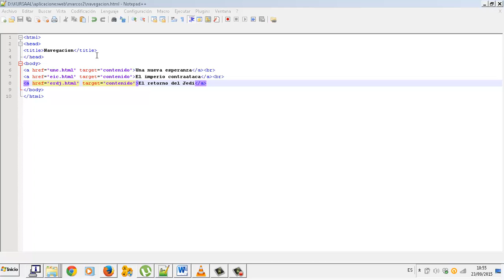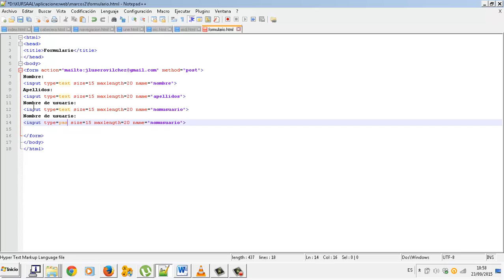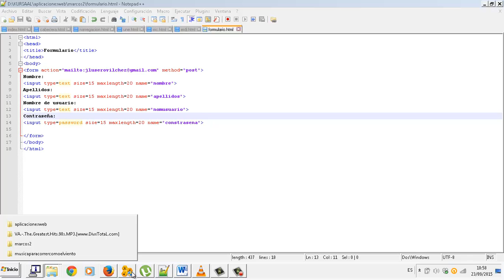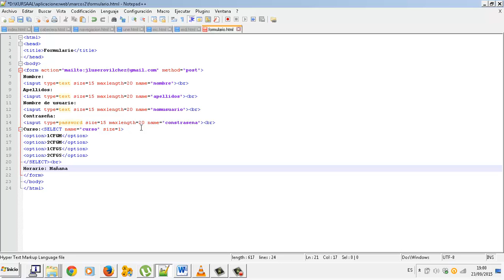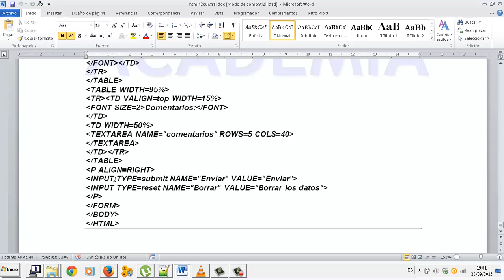Formularios HTML CFGM Explotacion de Sistemas Informaticos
Formularios HTML